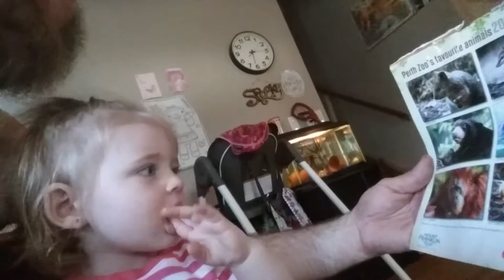Learning animals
A calendar from Australia has become her new favorite game to learn animals.